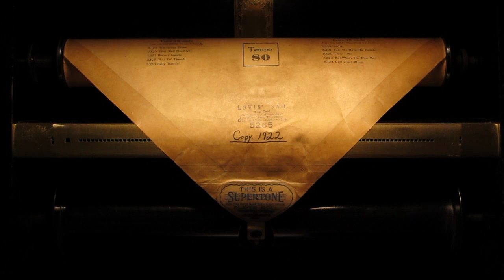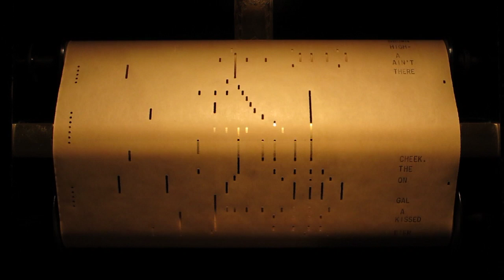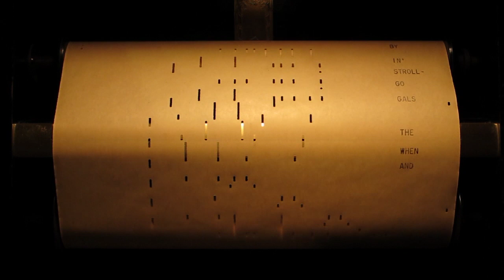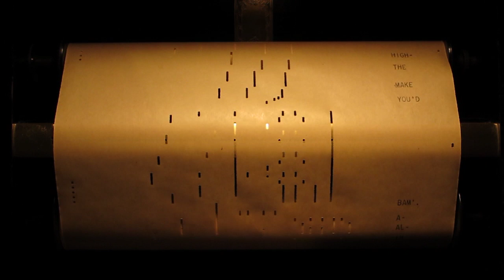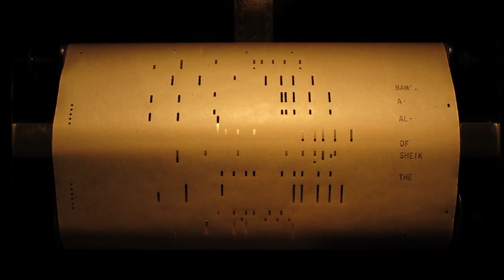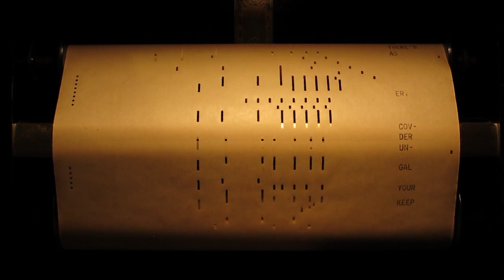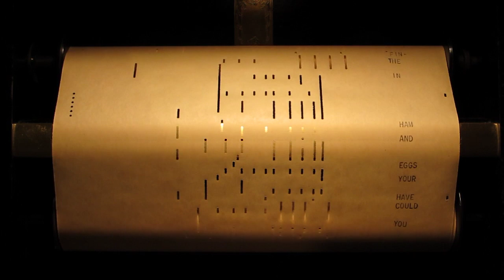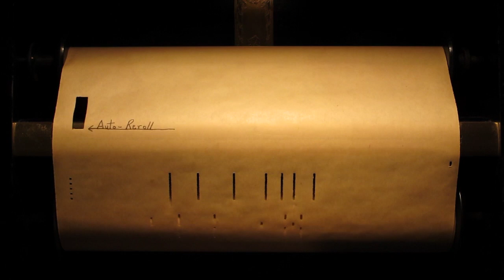fun_lovin_sam - Computer.m4v